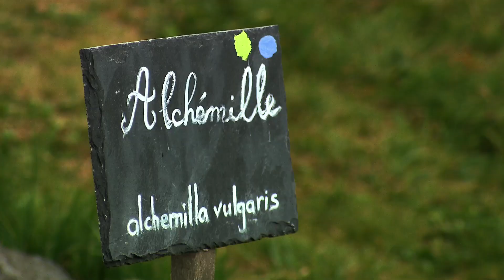reportage : Fabien Landry : herbaliste, cueilleur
La Loire prend sa source sur le haut plateau ardéchois … Une région préservée qui fait le bonheur des cueilleurs de plantes médicinales … À Ste Eulalie, rencontre avec Fabien Landry, herbaliste et cueilleur.
Réalisation : Marie-Françoise Gaucher, Cecil Thuillier
Intervenant : Fabien Landry, herbaliste, cueilleur
Date de diffusion : 29 mars 2014